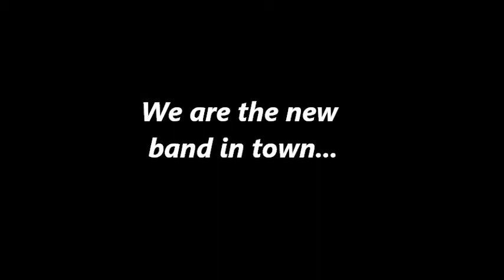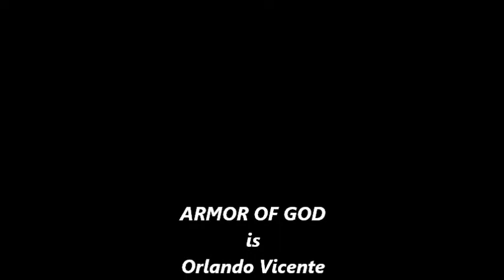Armor of God video.wmv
First video/rehearsal of the band A.O.G for Youtube